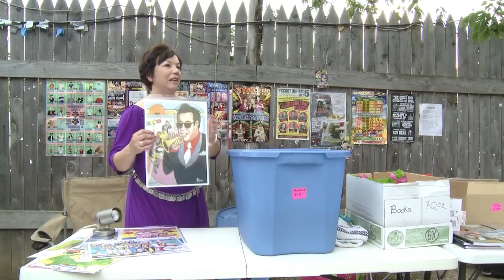Oscar (Trailer)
Tejano music legend Oscar Martinez is still alive and well, touring with colleagues from the past 50 years, and remaining a vital part of the South Texas music scene. In collaboration with his daughter Iris, Oscar is not only a deejay on a weekly radio show based out of Corpus Christi, but an artist as well, who's drawings have been featured in galleries and museums, with prints also available during live performances. Young musicians as well as seasoned veterans are well acquainted with Oscar's musical repertoire, as we witness from a live performance from 2012 of Oscar performing in Austin Texas with Larry Lange and His Lonely Knights.